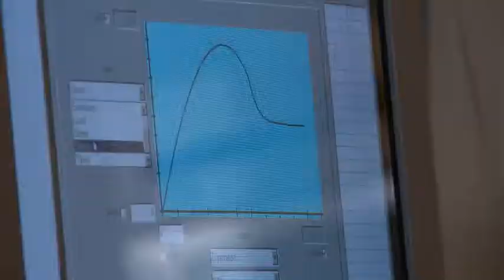USTAR BioInnovations Center. Forging Partnerships. Building Industry.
The 118,000-square-foot building, located in USU's Innovation Campus in North Logan, houses highly advanced life sciences laboratories and will provide researchers the resources to work closely with industry partners. Robert T. Behunin, vice president for commercialization and regional development at Utah State University said, "The USTAR Center is a tremendous asset for researchers. The state-of-the-art capabilities within the facility have allowed us to leverage our resources to build important partnerships with industry."